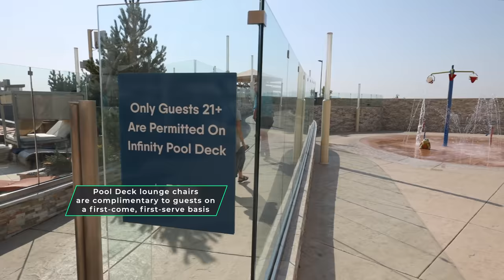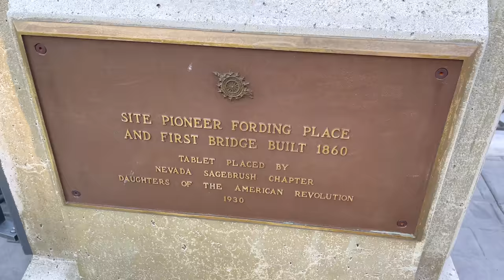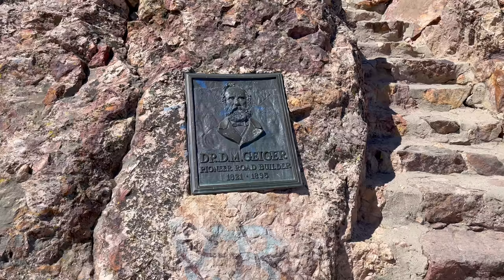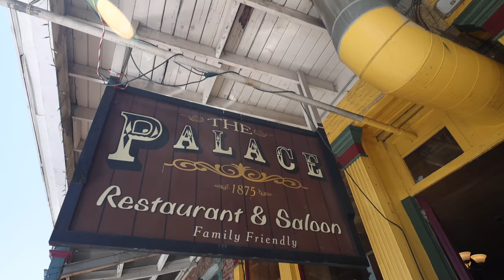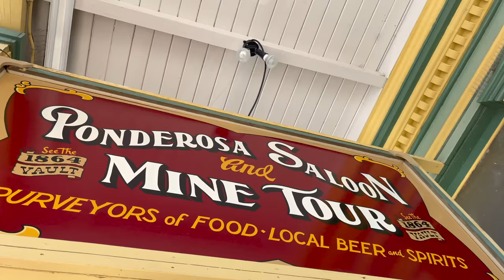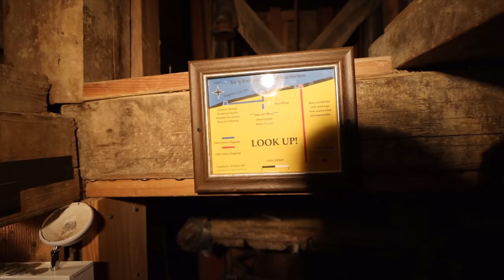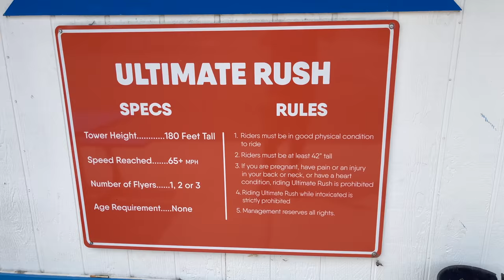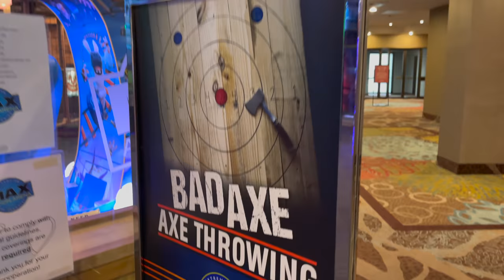RVing Reno! (Casino RV Park! @Grand Sierra Resort) (Full Time RV Life)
Our FIRST EVER Casino RV Park Stay at the Grand Sierra Resort and Casino was AWESOME!  We’ve never had so many amenities right out our front door!

00:00 Intro
00:45 Leaving South Lake Tahoe
03:04 Arrive at Grand Sierra Resort RV Park
03:57 GSR Behind the Scenes Property Tour
06:55 La Famiglia and Downtown Reno
08:01 GSR RV Park Tour
09:04 Motorcycle Ride to Virginia City
13:22 Virginia City
17:53 Ponderosa Saloon Mine Tour
21:26 Hot August Nights
23:08 Hot August Nights MAG Auction
24:10 Ultimate Rush Ride!
27:22 GSR Ammaneties for RV Campers

Some Key Terms for YouTube 😎
Road conditions Reno
Air quality wasn’t great because of the Dixie Fire
Other than the smoke, the weather in Reno was much better than Vegas
Hot August Nights 2022
GSR RV Park